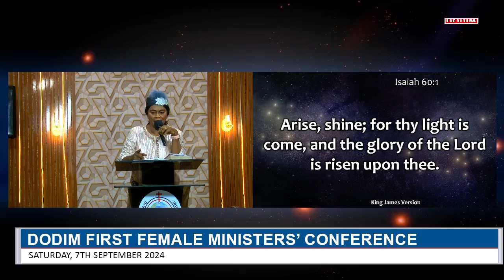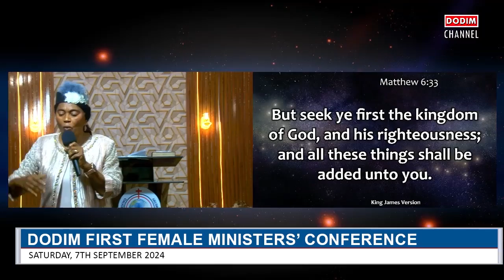Pst (Mrs) Busola Olotu || DODIM First Female Ministers' Conference 2024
Message Title: Arise and Shine Female Ministers in Your Spirituality